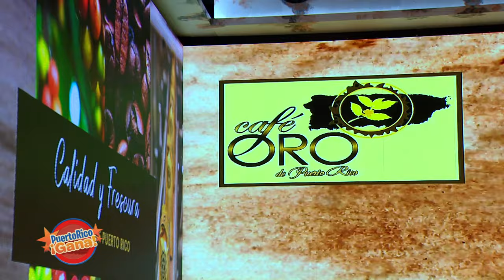7 0 PR GANA 12 09 21